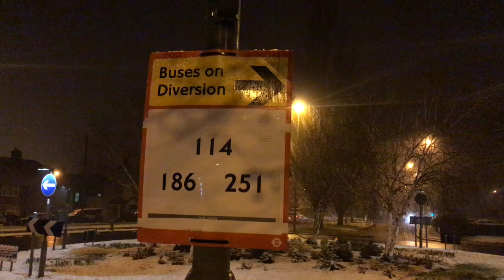Buses on Diversion | Burnt Oak Area in the Snow (22.01.2019)